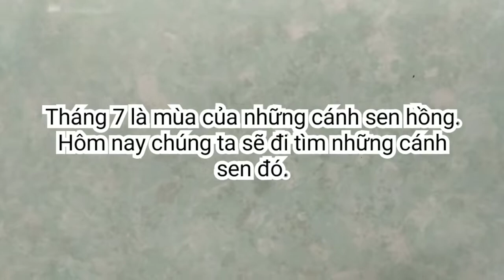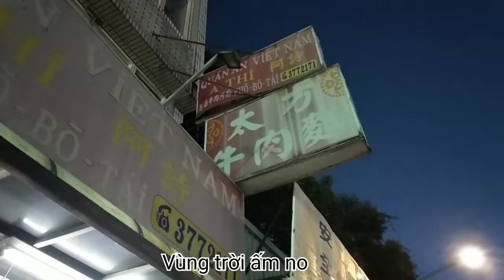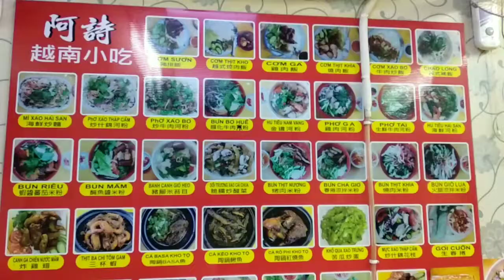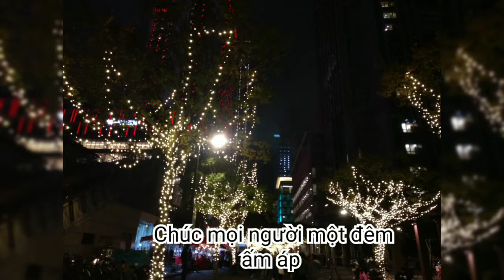Đi dạo hồ sen và thưởng thức đặc sản Tây Nam Bộ Việt Nam tại Đài Loan.